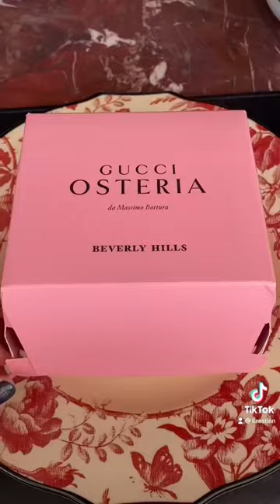Follow for more ❤️ Music credit: Trees and Lucy